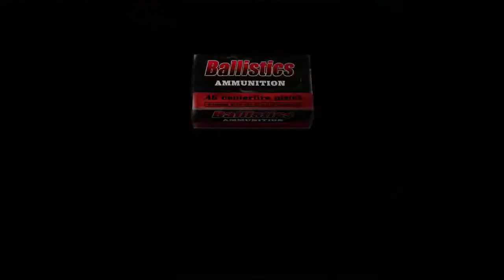Resident Evil 4 Part 30, Timer Screws Me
If you can beat him but not have enough time to flee you're still fudged